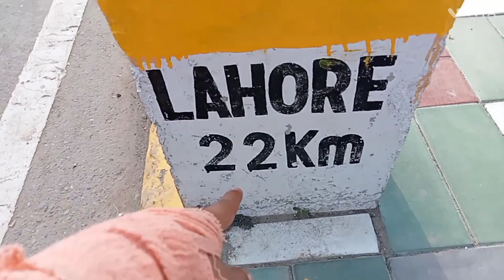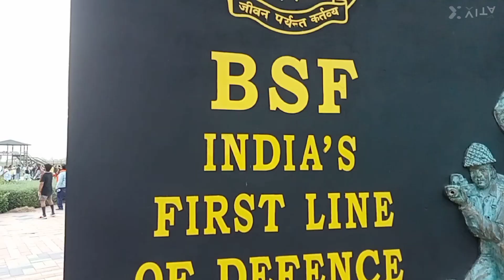Atari Wagah Border Parade 2023 ||Amritsar||Part- 2